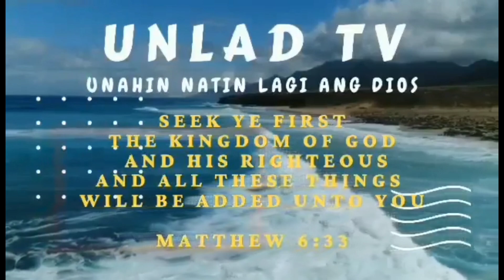MANILA BAY UPDATE: JUNE 27 2022 FIRST TIME ITONG NANGYARI SA MANILA BAY! LIBO LIBO ANG TAO!